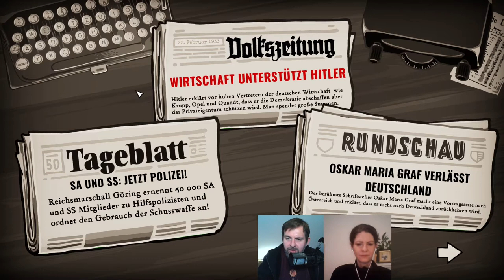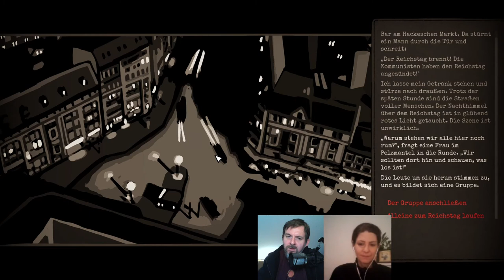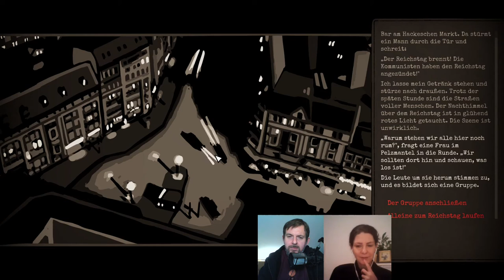Let's Play Through the Darkest of Times [03] - mit Politikwissenschaftlerin Romy Höhne